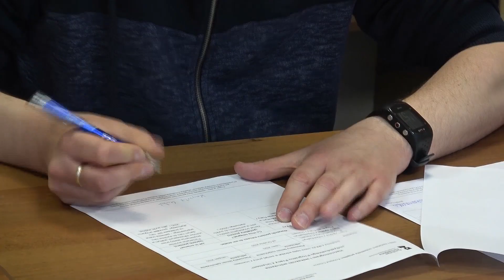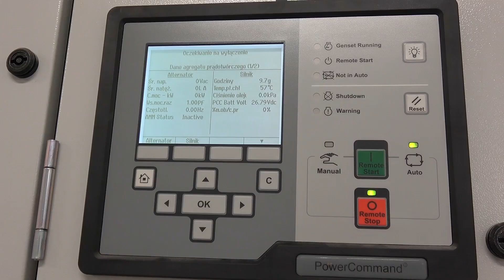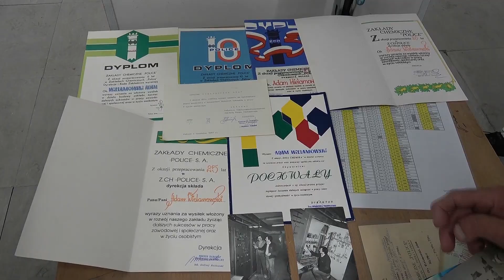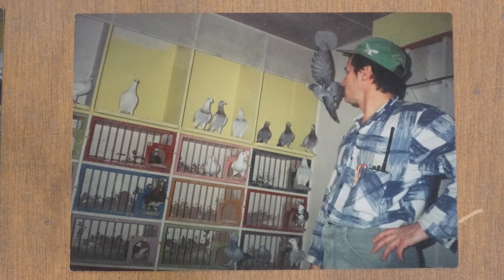Aktualności Grupy Azoty Police 02.07.20